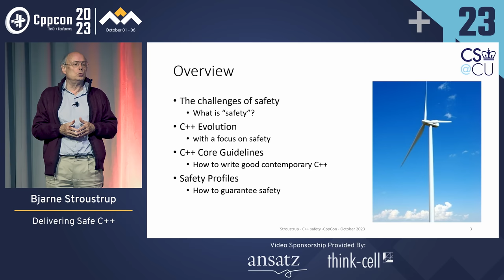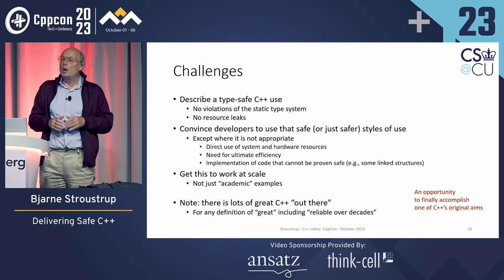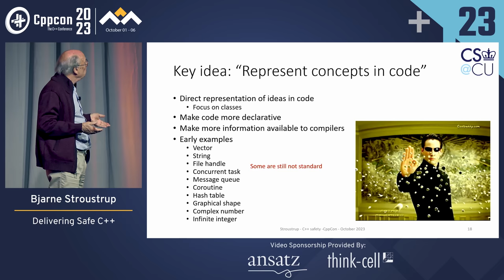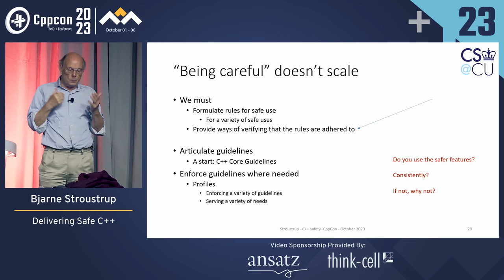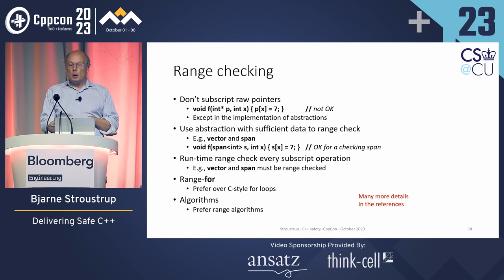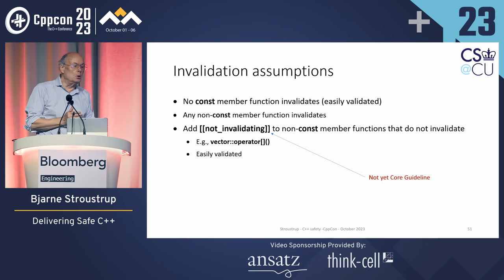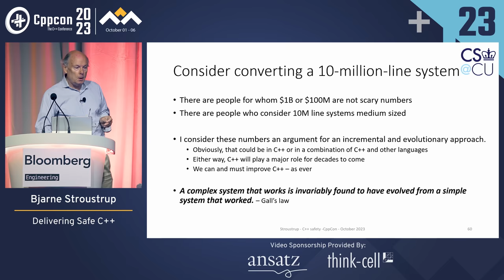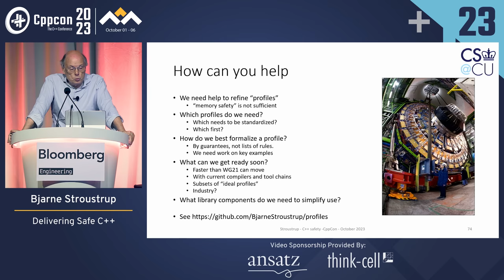Delivering Safe C++ - Bjarne Stroustrup - CppCon 2023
Access All 2023 Session Videos Ahead of Their Official Release To YouTube. At least 30 days exclusive access through the Early Access system. Videos will be released to the CppCon channel on a schedule of one video per business day, with initial releases starting in November.

Type safety was one of the key initial C++ design ideals. We have evolved C++ to the point where we can write C++ with no violations of the type system, no resource leaks, no memory corruption, no garbage collector, no limitation of expressiveness or performance degradation compared to well-written modern C++.
We face three major challenges: To define what “safe” means in the context of various C++ uses, to guarantee such safety where guarantees are needed, and to get developers to write such verified safe code.
I outline an approach based on safety profiles to address these challenges, describe an approach to eliminate dangling pointers, and suggest how to eliminate all dangling pointers and all range errors. My aim for key applications is verified type-and-resource-safe C++. An emphasis is on minimizing costly run-time checks through the use of abstractions. I see the current emphasis on safety as an opportunity to complete one aspect of C++’s fundamental aims in real-world code.

Bjarne Stroustrup

Bjarne Stroustrup is the designer and original implementer of C++ as well as the author of The C++ Programming Language (4th Edition) and A Tour of C++ (3rd edition), Programming: Principles and Practice using C++ (2nd Edition), and many popular and academic publications. He is a professor of Computer Science in Columbia University in New York City. Dr. Stroustrup is a member of the US National Academy of Engineering, and an IEEE, ACM, and CHM fellow. He received the 2018 Charles Stark Draper Prize, the IEEE Computer Society's 2018 Computer Pioneer Award, and the 2017 IET Faraday Medal. He did much of his most important work in Bell Labs. His research interests include distributed systems, design, programming techniques, software development tools, and programming languages. To make C++ a stable and up-to-date base for real-world software development, he has been a leading figure with the ISO C++ standards effort for more than 30 years. He holds a master’s in Mathematics from Aarhus University, where he is an honorary professor in the Computer Science Department, and a PhD in Computer Science from Cambridge University, where he is an honorary fellow of Churchill College.